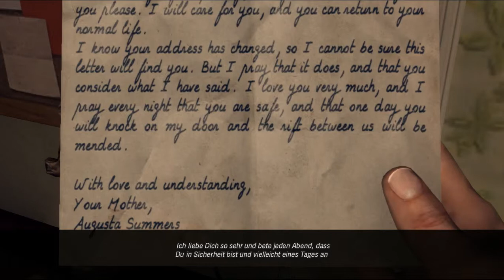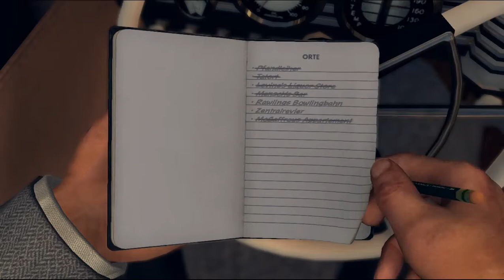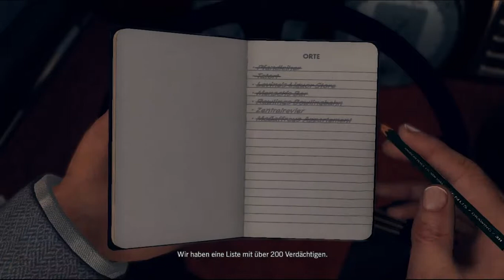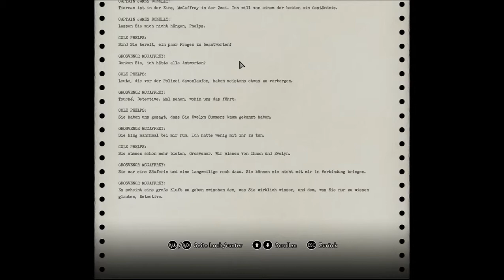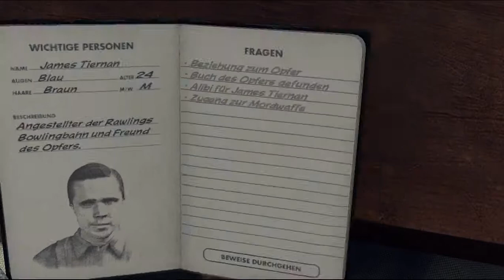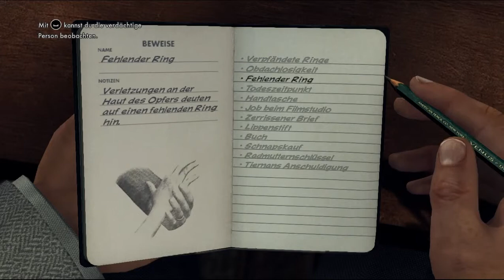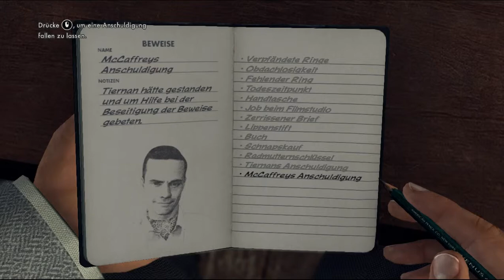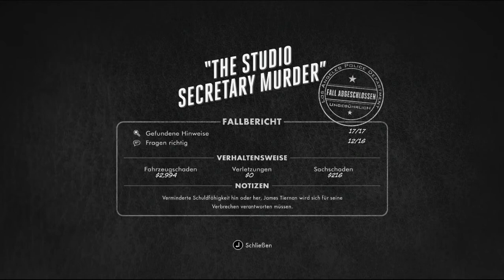Let's Play L.A. Noire #032 - Keine Wahl?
In McCaffreys Apartment stoßen wir zwar nicht auf den Verdächtigen selbst, dafür finden wir aber die Tatwaffe, ein blutiges Hemd und die untere Hälfte des zerrissenen Briefes, den wir bei unserem Opfer entdeckt hatten. Na, wenn da mal nicht jemand ein großes Problem hat!
Just in diesem Moment kommt eine Nachbarin vorbei, die uns darüber informiert, dass McCaffrey öfter auf dem Dach bei seinen Tauben anzutreffen ist. Die übliche Verfolgungsjagd später trägt er Handschellen und ist auf dem Weg zum Revier.
Im Anschluss geht es endlich zur Bowling-Bahn, wo es nicht allzu viel zu tun gibt. Der von McCaffrey beschuldigte James Tiernan macht sich sofort aus dem Staub - und wieder müssen wir hinterher, um ihn festzunehmen.

Auf dem Revier sitzen nun also mal wieder zwei Männer zur Befragung. McCaffrey macht sich durch einen plötzlichen, heftigen Wutausbruch äußerst verdächtig, während Tiernan harmlos wirkt und in das Opfer verliebt war. Außerdem bestätigt uns Tiernan, dass McCaffrey dem Opfer offen Gewalt angedroht haben soll. im Gegenzug packt der Schmierlappen die Geschichte aus, dass Tiernan es gewesen und hilflos zu ihm gekommen sei, sodass er die Tatbeweise bei sich verstaut hatte. Da Tiernan dank einer Saufrunde mit dem Opfer sich nicht mehr an den Rest des Abends erinnern kann, kommt keine Erwiderung. Aussage steht gegen Aussage - und so sehr ich McCaffrey verknacken will: es geht nicht. Also nehmen wir Tiernan und kassieren einen Anschiss vom Chef, weil der Fall versaut wurde. Das Spiel ist doch wirklich dämlich...